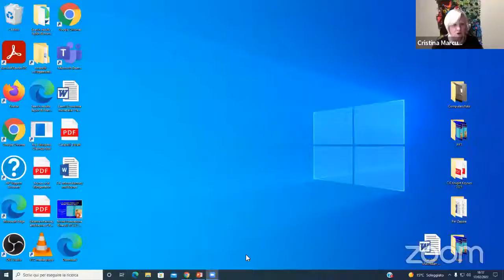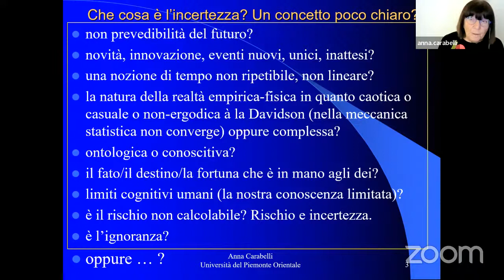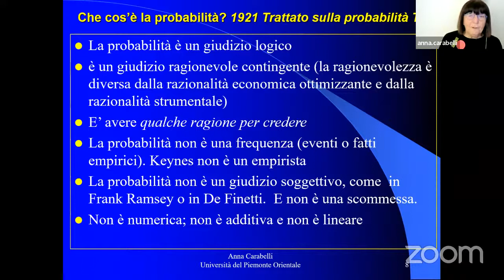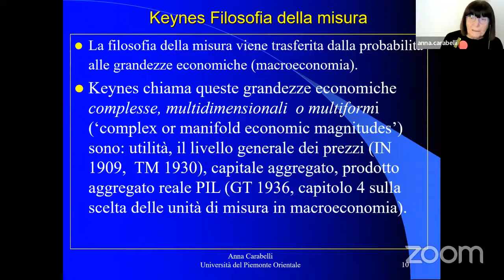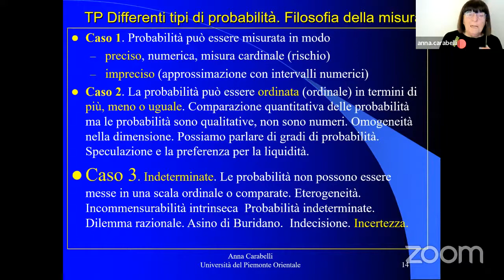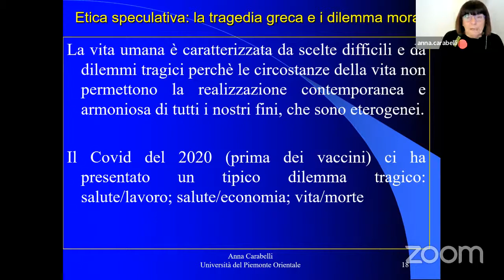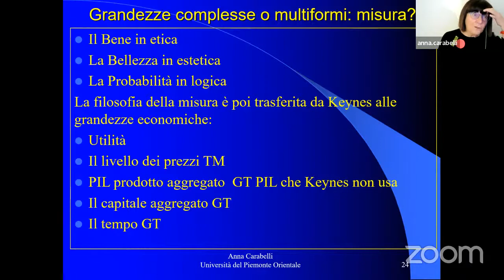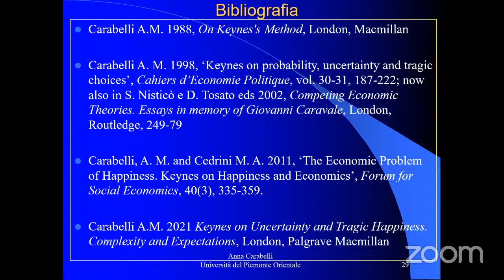Il libro del giovedì: Keynes on uncertainty and tragic happiness. Complexity and expectations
Per “Il libro del giovedì. Incontri e dialoghi alla Fondazione Luigi Einaudi di Torino” presentazione di “Keynes on uncertainty and tragic happiness. Complexity and expectations” di Anna M. Carabelli (Palgrave Macmillan, 2021). Ne discutono con l'autrice, Giancarlo Bertocco, Lino Sau.  Coordina Maria Cristina Marcuzzo.